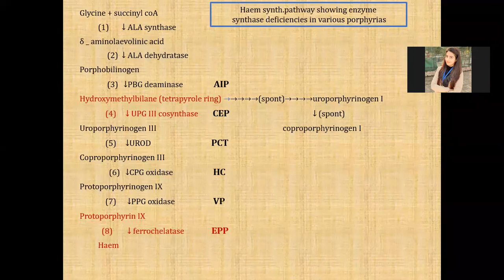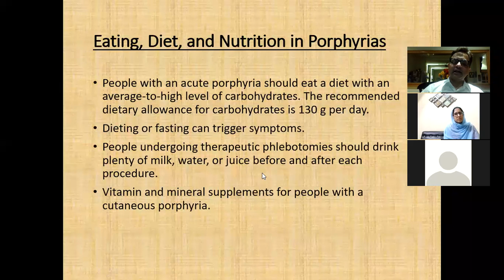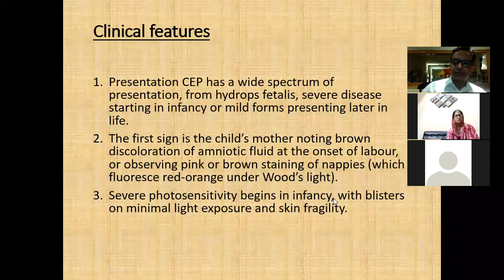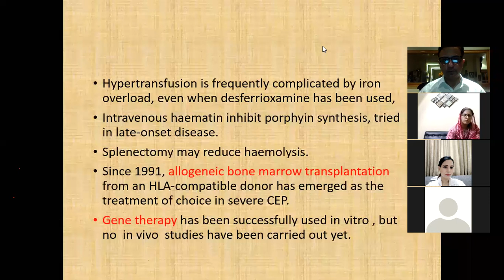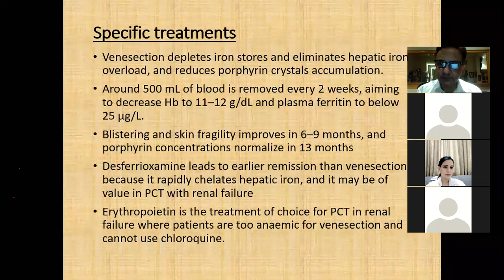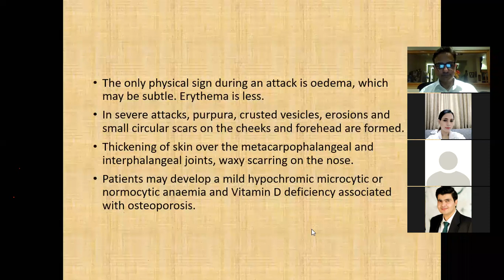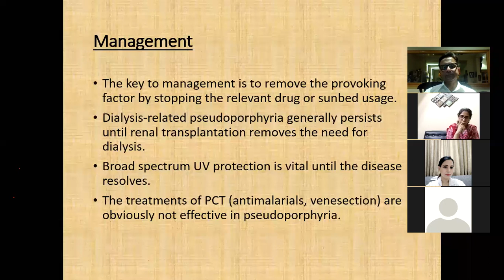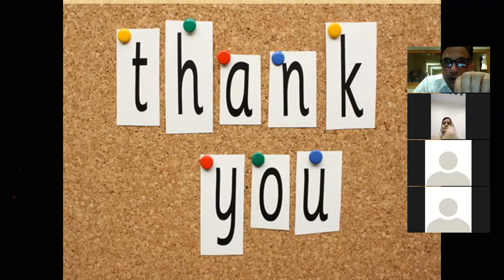Lecture-1: Cutaneous Porphyrias. Rook's chapter 60.